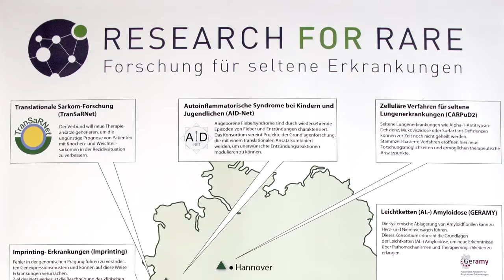Exzellente Forschung – Hilfe für Kinder mit seltenen Erkrankungen im Haunerschen Kinderspital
Circa 30 bis 40 Prozent aller kleinen Patienten in einer Universitätskinderklinik leiden an den akuten oder chronischen Komplikationen einer seltenen Erkrankung. Professor Christoph Klein stellt in einem youtube-Beitrag das Referenz-Zentrum für seltene Erkrankungen der Kinderklinik am Klinikum der LMU vor. Hier sind viele verschiedene Fachrichtungen etabliert, die bei der Suche nach Ursachen und Behandlungsmöglichkeiten seltener Erkrankungen wichtig sind.

About 30 to 40 percent of pediatric patients in tertiary referral centers suffer from acute or chronic complications grounded on a rare disease. On youtube, Professor Christoph Klein presents the reference center for rare diseases at the children's hospital of the Ludwig Maximilians University Munich.